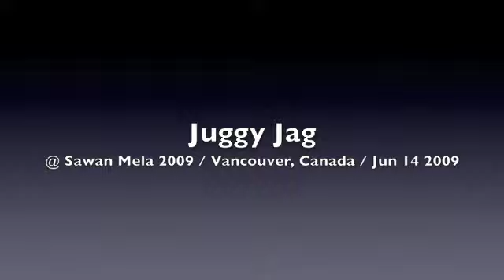Juggy Jag - Singh Is Kinng - Sawan Mela 2009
Singer Juggy Jag (Jugpreet Bajwa) performing "Singh Is Kinng" from the Bollywood film "Singh Is Kinng (Singh is King)" at Sawan Mela 2009 (Day 2). Stanley Park, Vancouver, BC, Canada. Jun 14, 2009.

Sawan Mela is a free annual festival produced by SAFA (South Asian Family Association).

Posted with permission from Jagbir Bajwa and SAFA.